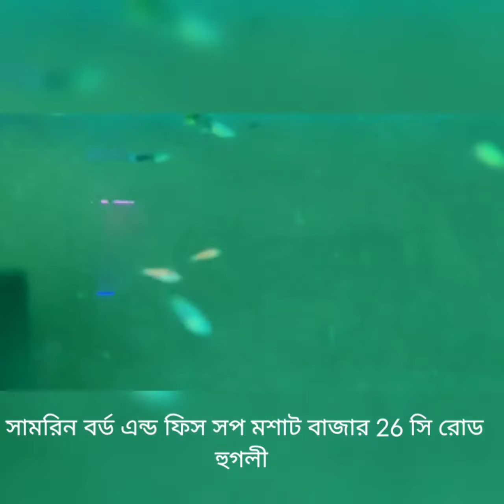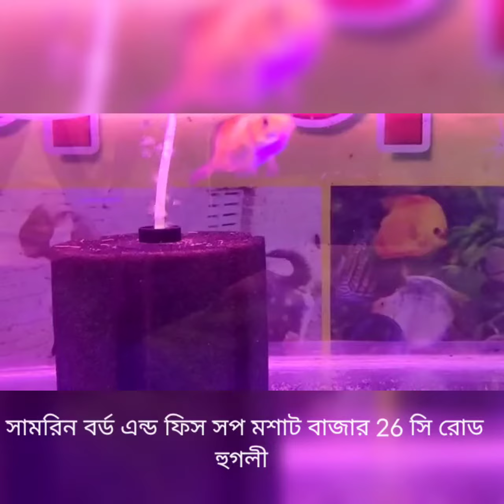July 30, 2022